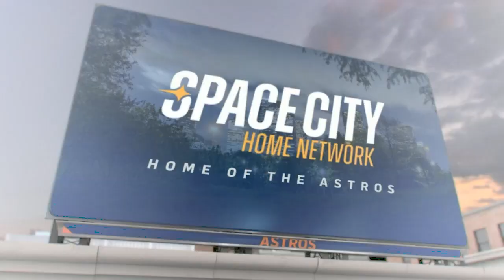Houston Astros vs Atlanta Braves Highlights April 15, 2024 - Kyle Tucker Home run. Let's go Astros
Houston Astros vs Atlanta Braves
Atlanta Braves vs Houston Astros
Astros vs Braves
Braves vs Astros
Houston Astros
Atlanta Braves
Astros  Highlights
Astros  highlights today
Houston Astros Highlights
Braves Highlights
Braves highlights today
Atlanta Braves Highlights

Best Quality After Premiere Video!!

ALL CLIPS ARE PROPERTY OF THE MLB. ALL CLIPS ARE EDITED TO FOLLOW THE "FREE USE" GUIDELINES OF YOUTUBE!!